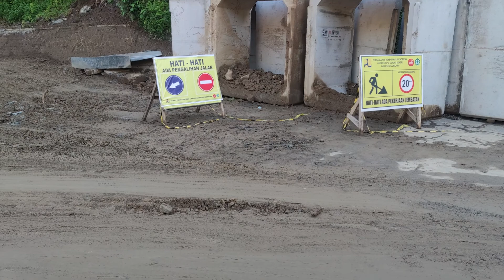KONDISI TERKINI LONGSOR TIGA LOKASI DI JEMBATAN GLADAK PERAK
KONDISI TERKINI LOKASI LONGSOR YANG BERADA DISEKITARAN JEMBATAN GLADAK PERAK YANG MEMBUAT AKSES JALAN TERPUTUS